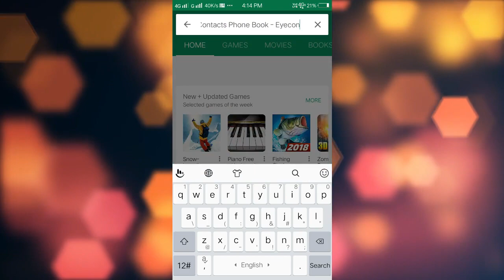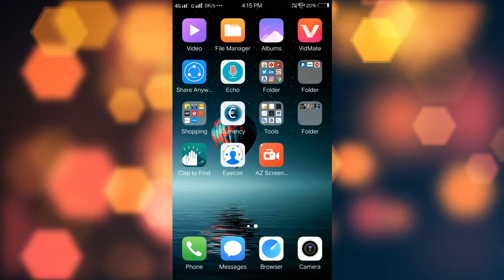[TECH SIDDIKI] track location by phone number | how to track location by phone number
My Gadgets.

Green Screen

My Apps.

Video Editor (Mobile) सिर्फ नंबर से नाम, पता,फोटो, Age,सब कुछ कैसे पता करें, How to track Mobile number Location , Name Age photo Mobile number se nam kese pta krege Mobile number se location kese pta kre How to get full Details Mobile number, Android phone ki location kese pta kre, Dosto aaj ke is Video me mene yh sab kuch btaya he jo aapne abhi pda agar aap yh sab pta krna chahte he to is Video ko pura jrur dekhe agar aapko yh Video acha lge to Subscribe jrur krna he humare chanel ko or dosto is video ko share jrur kre.

Use our caller ID to identify calls and see photos and names of people calling you. Sync with Facebook to automatically add photos to your phone dialer, contacts & address book with Eyecon. We automatically link messaging and calling apps for immediate easy access and all-in-one communication.

Communicate your way with our FREE and AD FREE app!

FEATURES

✓ Visual – We sync with Facebook and other social media channels to identify your contact’s photos to create a photo based address book and dialer. Your friend’s photos will appear when you dialing or receiving calls for a better experience.

✓ Safe – Protect yourself from spam and anonymous phone calls with our caller ID. Our caller ID is based on Facebook and other social media identifiers, so the photos are all high quality and the information is completely accurate.

✓ Connective – Sync your dialer, Whatsapp, Facebook, Viber, messaging, email, Skype, Linkedin and more with a single click for all in one communication through your favorite app icons.

Choose from one of our 30+ themes to customize your address book with your favorite of our skin options!

✓ Availability checker – Find out if your friends are free before you dial with our non-intrusive "can you talk" feature to allow people to either answer the phone, call you back immediately or respond that they are busy.

✓ Intuitive – Our technology learns your preferences as you interact with Eyecon and use our phone dialer. We organize contacts by those most dialed and display communication icons according to those you use the most often.

✓ Set photos – Enjoy participating in our one-of-a-kind game to review the photos we automatically synced with your contacts and find new pictures of your friends.

✓ Add contacts - After a conversation with someone who isn’t already in your phonebook, use our built in caller ID to easily add them as a new contact with a suggested name and photo without typing anything additional.

✓ Private – login by simply adding your phone number without syncing with third party social media or a lengthy registration process.

Our intuitive and picture based phone book makes it easy to organize your address book and recognize your contacts. Connect social media, text messaging and email apps from one screen for all-in-one communication.

In one click, simply see & call for a better phone book and Android dialer! Our intuitive picture phonebook will change the way you communicate to a smarter and more social experience. We support single and dual SIM phones.

This video is complete this type doubt.. .
-How to tracks mobile number
-How to track android phone
-Kisi bhi mobile number se Name location Photo kese pta kre
Find sim info, Sim ki id kaise nikale, Trace phone location, Sim kiske naam pe hei kaise jane, Mobile numbers ka address jane, Chek sim location, find phone number information, Trace mobile, owner nam

Find phone number information,Find sim info,Sim ki id kaise nikale,Trace phone location,Sim kiske naam pe hei kaise jane,Mobile numbers ka address jane,Chek sim location,Trace mobile owner name address,Kisi bhi mobile ki id nikale,Sim id kaise nikale,Mobile number ka naam address location pata kare,Mobile Number Owner,Caller Full Details,Trace sim,Trace mobile number,trace phone number,trace phone number exact location,trace phone number current location techsiddiki technology howto youtube Zoom App